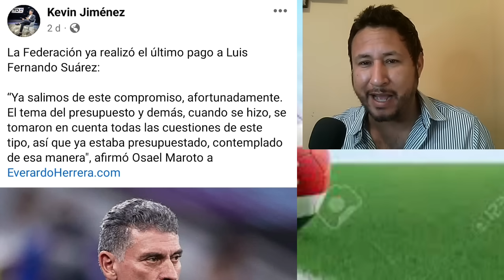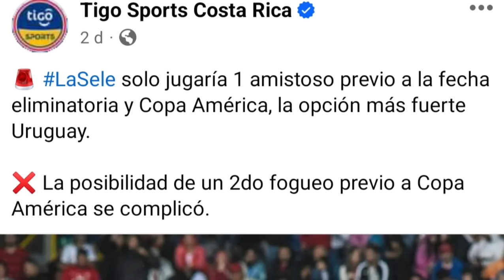Ticos se sienten tristes porque nadie quiere jugar contra su Selección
Lo que empezó como algo cómico, se convirtió en realidad, para el promedio solo ganar un Mundial es lo importante

Les dejo el enlace de mi otro canal donde podrán   de 100 recetas elaboradas y explicadas por un servidor